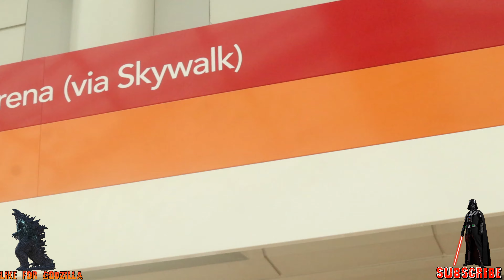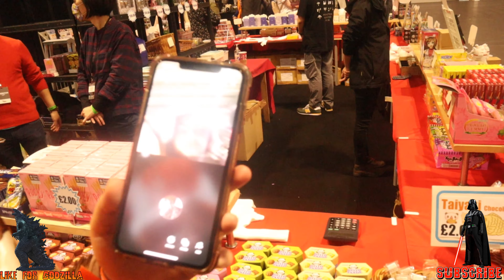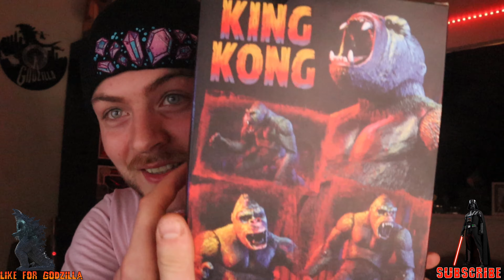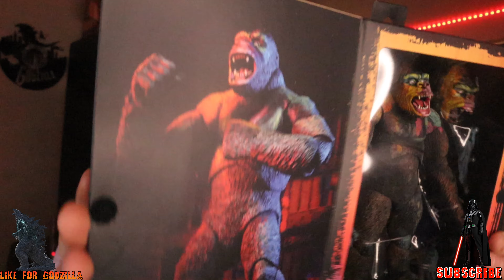COMIC CON VLOG MET Darth Vader